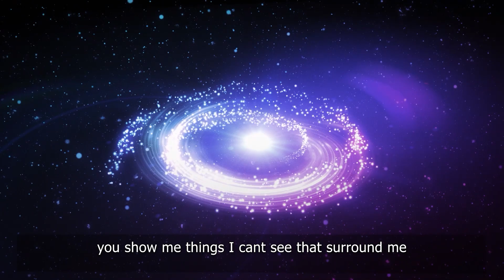Christian Music Playlist Artist Against Deception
Artist  Against Deception

 on Pandora Spotify amazon Deezer iheart radio
any streaming platform

0:08 - Laugh again by Against Deception
0:14 - Limitless Love by Against Deception
0:22 - Symphony by Against Deception
0:31 - Identity by Against Deception
0:49 - Trip out by Against Deception
0:54 - Upside down fairytale
1:05 - Box
1:11 - Euphoria
1:19 - Monster takes you
1:27 Let the heart Dance
1:35  unfathomable love

Christian Music Playlist is the best way to hear Christian music, also called worship and praise music has been a more or less unified genre of Christian music since the early 1960's. It is stylistically quite similar to popular music of the times but Christian music tends to have a much more reverent tone.

Christian Music Playlist has grown in popularity enormously over the last few years. Music of various forms is available on the internet today and Christian music has become very popular with the younger generation. Christian songs are very easy to find and download. A good Christian Music Playlist can make any Christian feel welcome no matter where they are at. In fact, it is rare to come across a Christian who does not know how to dance to one form of Christian song or another.

The music that you will find on a Christian Music Playlist ranges from pop to rock to heavy metal. You will be able to find Christian songs that sound like what you would hear at a Christian college or church service. There are some artists that have a following of devoted fans. These fanatics will camp outside Christian churches praying for the good singer and sometimes offering up prayers for their concert. Listening to Christian Music on a good Christian Music Playlist makes such great sense.

The most important feature of any Christian Music Playlist is the lyrics. If the lyrics do not appeal to you there are other things that you can put into your personal Christian playlist. Some people like to read inspirational literature. Others might listen to inspirational tape recordings.

In addition to the personal Christian music lyrics, there are some great Christian musical plays that could be used as Christian Songs. When you search for Christian songs that you want to hear during the summertime, looking for Christian Music Playlists can be a difficult task. The internet is loaded with Christian Music Playlists of all kinds. You will have to find the best Christian songs and make sure that the lyrics and instrumental match the playlists.

The best Christian Music Playlist will contain Christian Songs that are geared toward the summer season. You can easily find Christian Music that will suit your particular taste. Searching through hundreds of different Christian music playlists can be challenging. But the key is to make sure that the Christian Music you.

You can also look for various websites that offer their own Christian Music Playlist. There are plenty of websites that feature various Christian playlists by some of the best Christian musicians. When you are looking for the perfect Christian playlist to suit your needs, it is important that you look at each song on each Christian playlist.

If you want to find a Christian Music Playlist that will help you relax during the summer season, try looking at a personal Christian playlist. You can relax and enjoy summer while listening to songs that are specially created for summer. A personal Christian playlist will make relaxing even easier and more fun! Start looking for your personal Christian Music Playlist now!

Many Christian Music Playlist offer musical instruments or solos. Christian Music usually focuses on praise and worship songs and hymns. popular musical instruments that Christian Music has included hymns. Hymn songs have been created specifically for the summer season and will make summer more enjoyable.

Christian Music can be used for outdoor events. Being a Christian means being spiritual and using music as a spiritual way to connect with others. Christian Music can also help you stay in good physical shape. As we age, there are many health benefits from listening to Christian Music. Music is a great way to remain focused and can help us relax and stay motivated.

Christian Music is a great way to reach out to others. When you are ready to find the perfect Christian music playlist to use for your personal needs, you can simply search for Christian Music by using any search engine. This will give you access to Christian Music based on genres and artists that you are looking for. You will also have access to Christian Music Charts so you can quickly and easily compare different Christian Music based on their titles, artists, CD's and rating. Christian Music is a great way to bring a personal connection to God in your life.